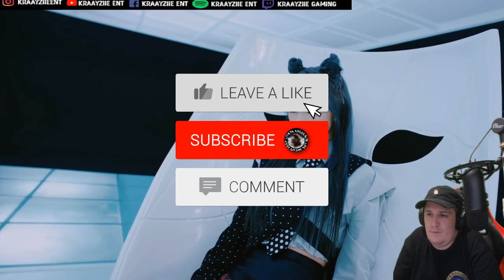Dreamcatcher(드림캐쳐) 'Odd Eye' MV Reaction